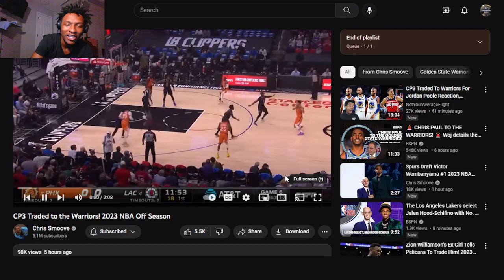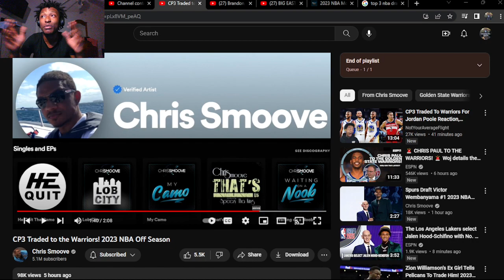WAS THIS A GOOD TRADE??? CP3 Traded To The Warriors For Jordan Poole!! (REACTION & THOUGHTS!)